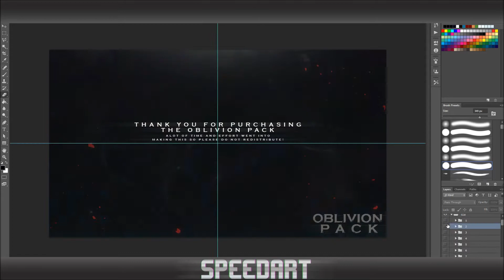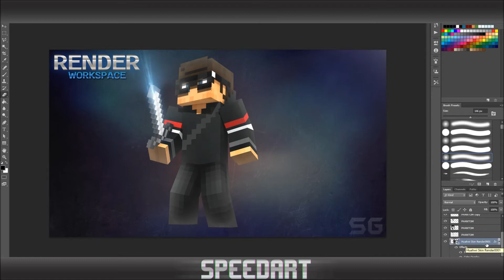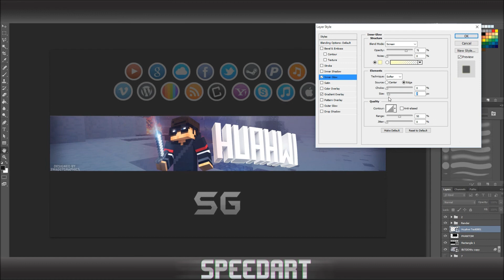Speedart » Huahwi [Entry]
__▂ ▃ ▅ ▆ █•OPEN•█ ▆ ▅ ▃ ▂__
 » Remember To Like The Video!

»Information:
♬Music♬
»Song Name: The S.O.S Band - Take Your Time (Do It Right) (Solidisco Remix) [Free]
(A banner cost only 2,95 euro!)

-Swaggy Graphics